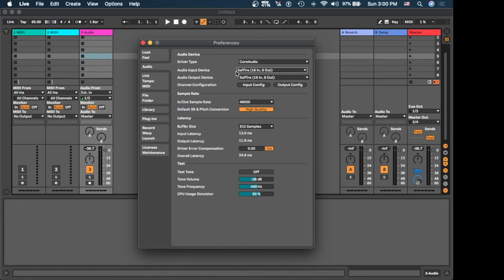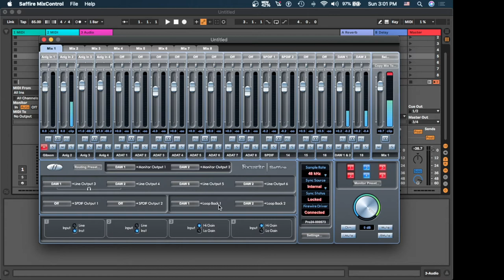Como grabar el audio del computador con la función Loop Back de Focusrite Saffire pro 24.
Como grabar el audio del computador con la función Loop Back de Focusrite Saffire pro 24 dentro de Ableton Live
Gracias
Marco.